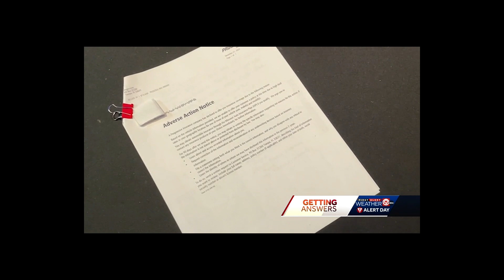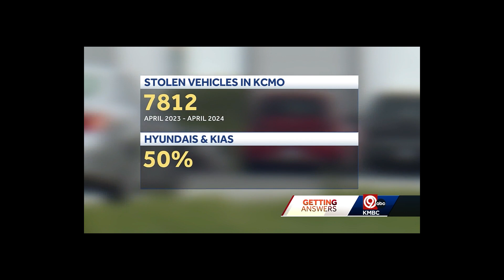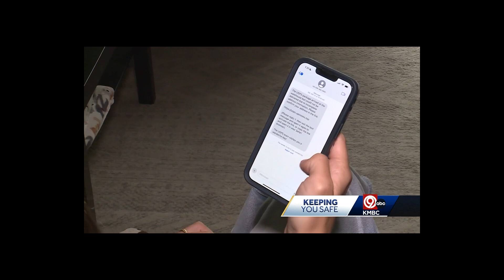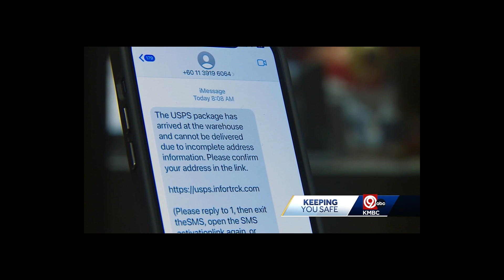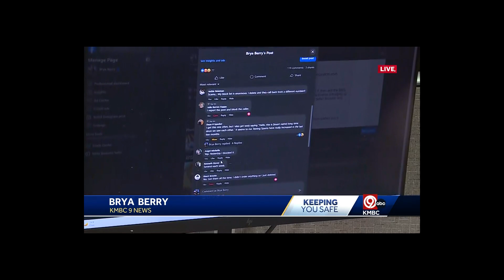Brya Berry's 2024 Anchor/Reporter Highlight Reel